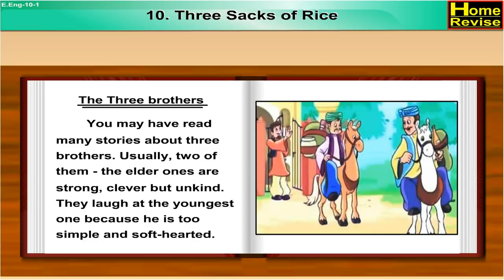Three Sacks of Rice | Class 5 | English | English Medium | Maharashtra State Board | Home Revise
You may have read many stories about three brothers. Usually, two of them - the elder ones are strong, clever but unkind. They laugh at the youngest one because he is too simple and soft hearted.
Our story also has three brothers who lived in a small town but they were all three of them honest, kind and hard¬working. The elder one ran a shop, the middle one was a priest and the youngest one had just finished his education. He had started taking up odd jobs to earn some money and to learn a trade. All three of them were fond of their mother. She had worked hard to bring up the three of them after the sudden death of their father.
One day, their father's friend visited the mother. He said, "Sister, you know that I have a very prosperous business. But now I am getting old, and my only daughter is of a marriageable age. I am looking for a son-in-law who would be a good husband to my daughter and who would also handle my business well. I like all your sons. If you permit, I'll marry my daughter to one of them but before that I have a plan."
He discussed the plan with her and she agreed quite readily.
The next day, the friend went to each of the three brothers one by one. He gave them each a sack of rice and said, "My dear boy, I am going away for a few months for some necessary work. Please look after this sack of rice till I came back."
The friend went away. Many months passed but he did not return. It was nearly a year before he came back. He visited the eldest brother first. The eldest brother welcomed him and gave him a small purse full of money. "Uncle, you had left a sack of rice with me. After a few months, I was worried that it may get spoilt. Therefore I sold the rice to my customers. Here's the money I got. Please accept it."
"Thank you, my boy, you are such an honest person !"
Then the friend went to see the middle brother, who was a priest. The priest greeted him with joy and affection. He said, "Uncle, remember you had left a sack of rice with me, an year ago? I had kept it for many months, but then I was worried that it may get spoilt. I distributed the rice among the poor in your name. They all blessed you for satisfying their hunger. However, I did that without your permission and I am willing to pay you back for the rice."
"No, my boy, you acted wisely and kindly. The blessings that I got from the poor people are enough for me. Please don't even think about the money any more."
When the friend went to visit the youngest son, he, too, welcomed him with love and respect. But he said that he had a confession to make. "The sack of rice was lying with me for a long time. But then I had an idea. I often go to a neighbouring farm to help with the work. I borrowed an unused plot of land from the farmer. I exchanged the sack of rice for paddy and sowed the paddy in the plot. Fortunately, the crop grew well and yielded twenty-five sacks of rice. I have kept back five of the sacks and sold twenty of them. Here's the money. If you allow, I would like to keep a part of it as my share considering the labour and money I spent to get it all done."
A wide smile spread on the friend's face. He had found his future son-in-law.